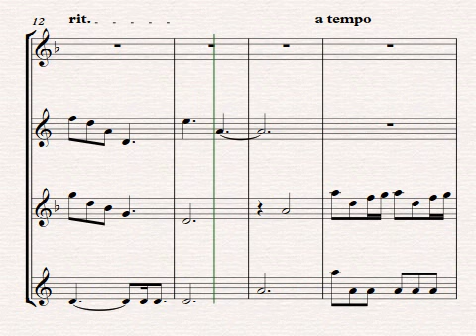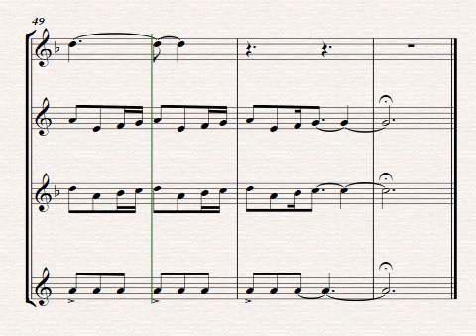Game of Thrones For Saxophone Quartet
Please do not ask for sheet music! The notes are in the video only to make the music easier to follow. Also please note, that while I created these arrangements, this song was not created by me. I have only taken parts from recordings and other sheet music to create parts for saxophone quartet.